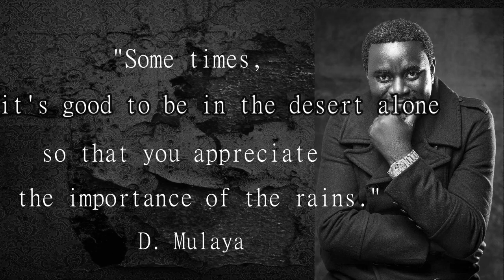Davies Mulaya -My quotes (Some times).